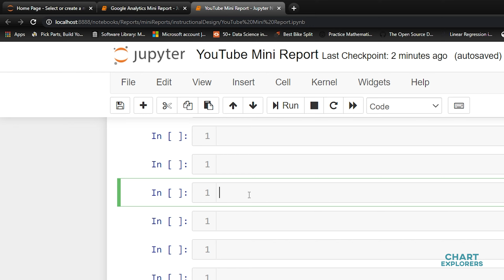Solved | '_xsrf' argument missing from POST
In this video we quickly go over two methods to solve '_xsrf' argument missing from POST which makes it so you cannot save your Jupyter Notebook.